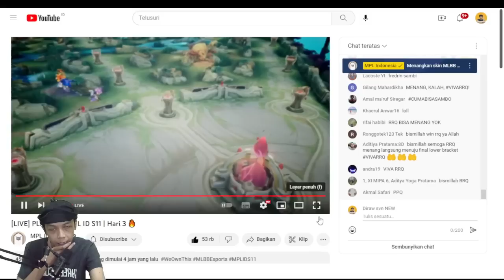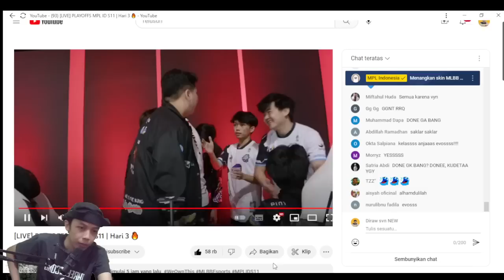KEKALAHAN RRQ MEMBUAT LEMON MARAH | RRQ VS EVOS